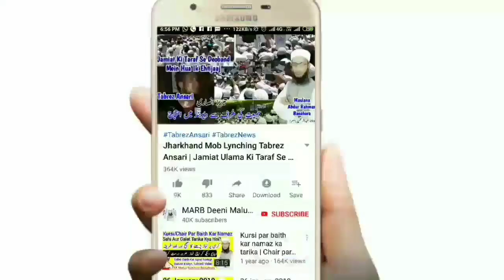Talaq Ki Iddat Kitne Din Hai | Iddat Ke Masail | Iddat Ka Bayan | Talaq Ki Iddat ka tarika | MARB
Talaq ke bad aurat kitne din iddat mein baithegi talaq ki iddat kitne din ka hota hai talaq ki iddat ka bayan talaq ki iddat ka tarika talaq ki iddat ke masail iddat after talaq in islam new bayan by Mufti Abdur Rahman Banahara MARB Deeni Malumaat YouTube Channel

2⃣ WhatsApp Par Ham Se Judne Ke Liye Aap Apne WhatsApp Number Se Hamare WhatsApp Number Ko Apna Naam Aur Mukammal Adress Ke Saath Add Likh Kar SMS Send Karen,

3⃣ Koi Sawal Yani Masla Masaail Puchna Ho To Aap Comment Ke Zarya Puch Sakte Hain Ya Mufti Sahab Ke Number Par Call Kar Ke Puch Sakte Hain,

4⃣ Channel Ke Bare Mein Kuch Batana Ho Ya Aap Apni Video Dalna Chahte Hain To Rabta Kar Sakte Hain,